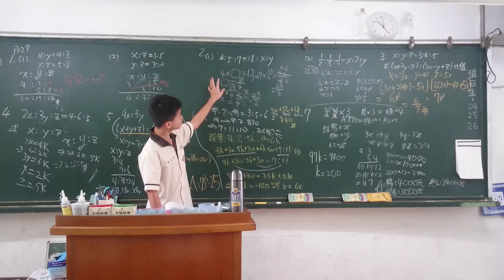[101][20160505][同學上台][右笙]